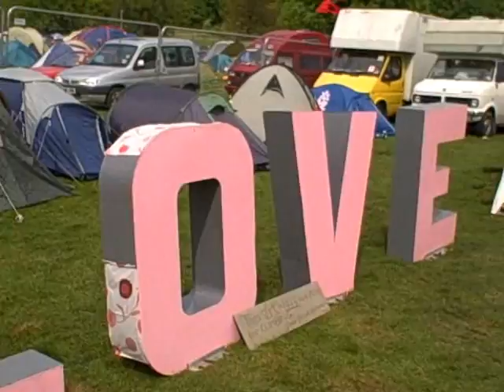Bearded Theory 2011